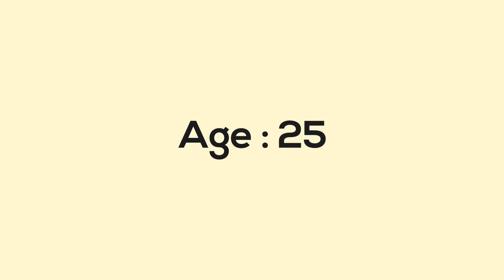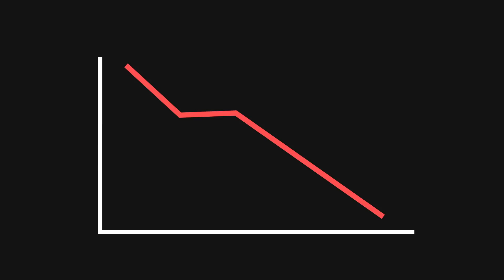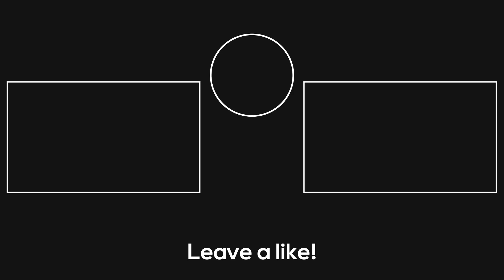Here is What Really Separates The Rich From The Poor